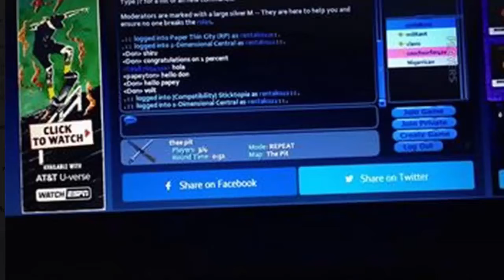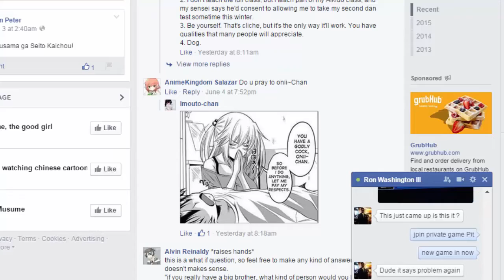Stick Arena I had this so why not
Track:
Music Link: